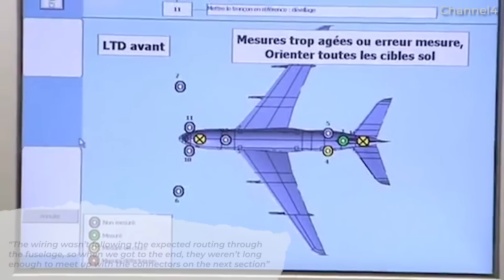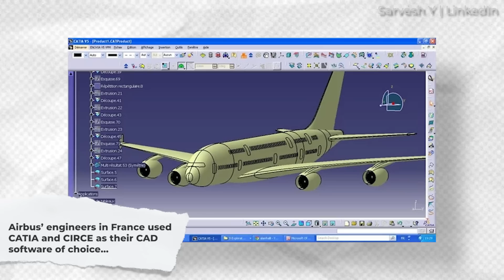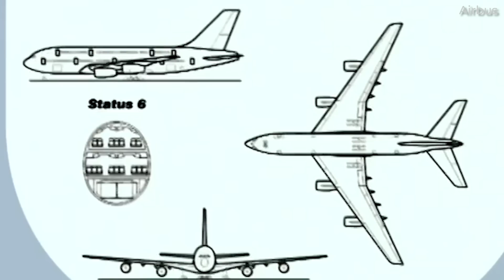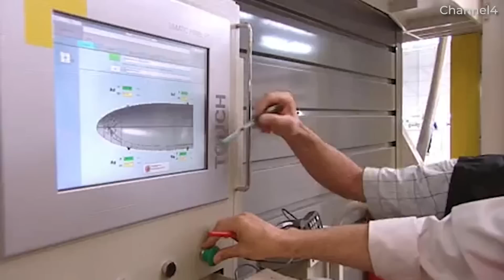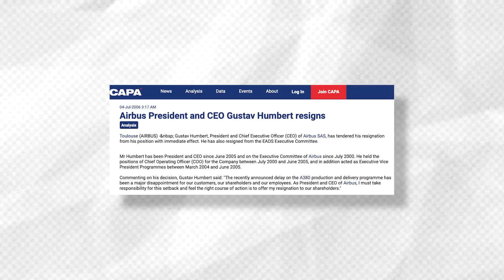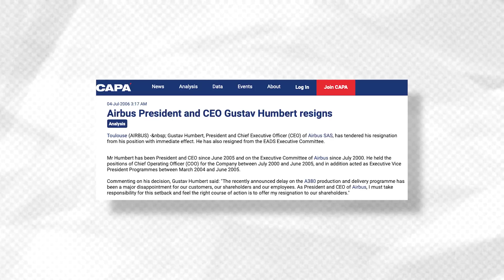Software Discrepancies Caused A Multibillion-Euro Delay To The Airbus A380 Program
After over a decade of early research and development, Airbus launched the double-decker A380 program in December 2000. The maiden flight then took place from Toulouse, France, nearly five years later, on April 27, 2005.

Things were supposed to take place sooner but difficulties plagued the program - perhaps unsurprising for its grand and ambitious nature. But for today’s video, let’s take a closer look at what caused the lengthy and expensive delays in getting the A380 into service!